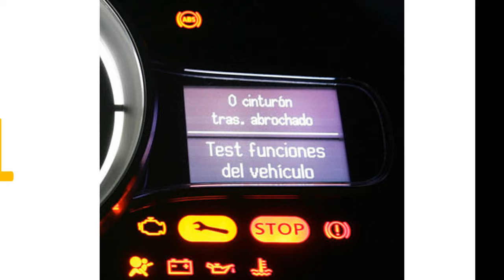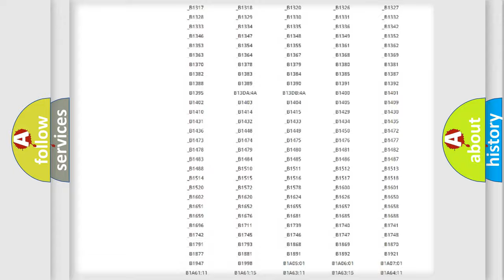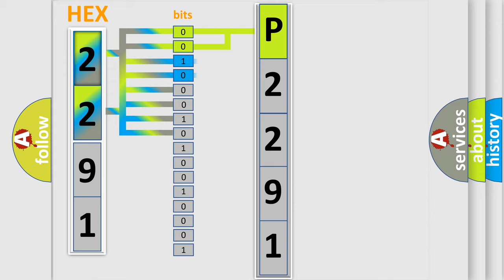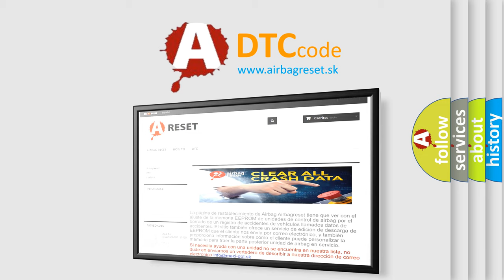DTC Ford P2291 Short Explanation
Contents:
0:21 Basic DTC analysis according to OBD2 protocol standard.
1:48 Insight into programming
2:58 A diagnostically understandable description of the Diagnostic Trouble Code
3:05 Basic error definition

Make:
Ford
Code:
P2291
Definition:
No SKIM Bus Message
Cause: